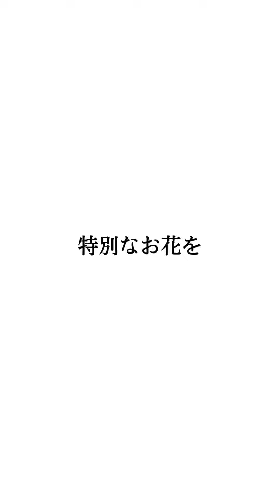【写真と飾れる！】フォーエバーフラワー（アフターブーケ）元ウェディング業界出身者がオススメする株式会社Bloom（ぶるーむ）の押し花保存加工！スタンドタイプの額がおしゃれで大人気！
ウェディング業界で非常に有名なフォーエバーフラワー（アフターブーケ）製作会社の株式会社Bloom（ぶるーむ）さん。

元ウェディング業界出身者である私がオススメする株式会社bloom（ぶるーむ）のフォーエバーフラワー（アフターブーケ）をご紹介します！※私も沢山お世話になりました＾＾

結婚にかかわるお仕事を通して、様々な花束保存を見て来ましたが、
「ダントツでオシャレで質が高い」のは“ぶるーむさん”でした。

ぶるーむさんのフォーエバーフラワー（アフターブーケ）を一人でも多くの方に知って頂きたいと思い、「杏の作り方」をご紹介します！

押し花アートのプロが実際に製作している場面をご覧いただけます！

フォーエバーフラワー（アフターブーケ）ってご存知ですか？
今、結婚式ブーケやプロポーズ花束を残す方が急増しています。

【株式会社Bloom（ぶるーむ）】
結婚式ブーケやプロポーズ花束、会場装花など生花の保存加工専門の会社です。
▼実店舗（東京都）世田谷区駒沢2-3
▼実店舗（岡山県）中区さい東町2-2